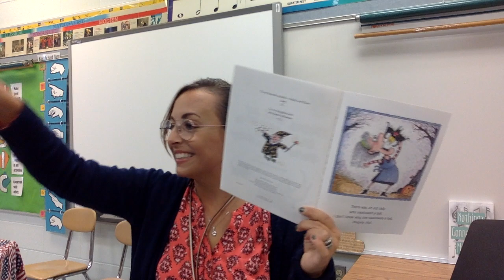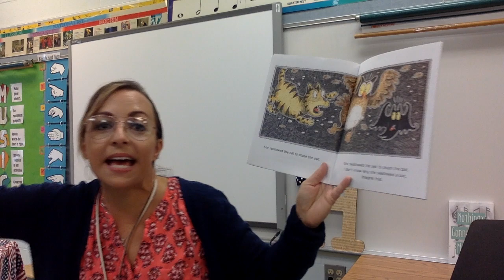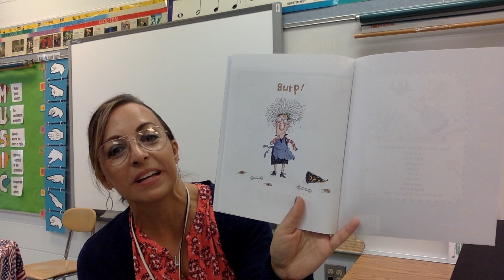There Was An Old Lady Who Swallowed a Bat